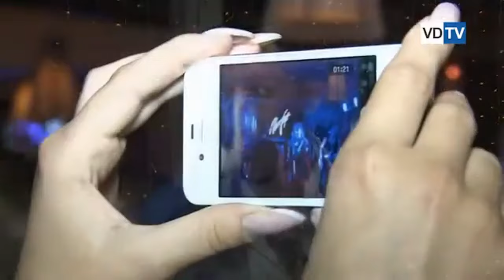Владимир Кузьмин и гр. Динамик фрагменты с разных выступлений + интервью (записи прошлых лет)